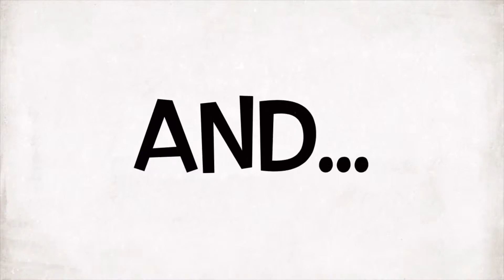Evict-a-Baby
Do I have the most stubborn baby or whaaaaaat??? lol. She REFUSES to budge! Time to send her the eviction notice ...

Check out this video on how I maintained my hair in Coast Guard Basic Training, with chlorine and time constraints involved!!

FB.com/OMG.stunning
Flickr: OMG Stunning Styles
Pinterest.com/stunningstyles